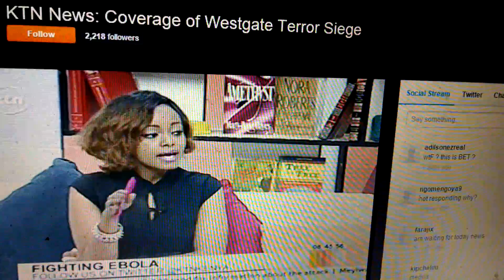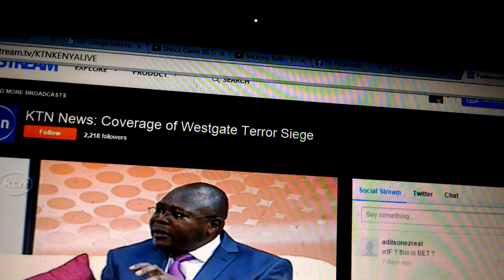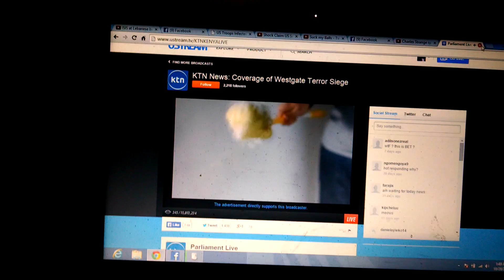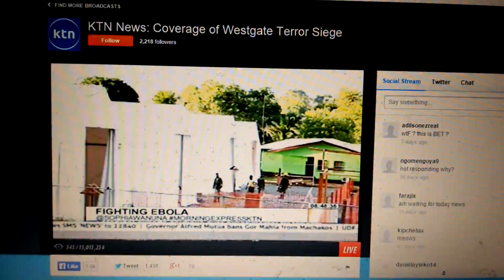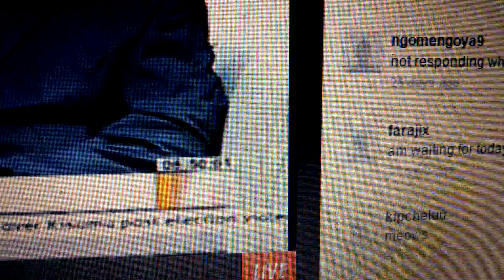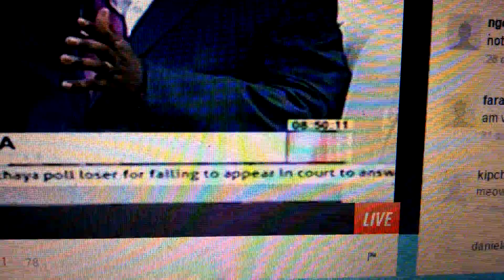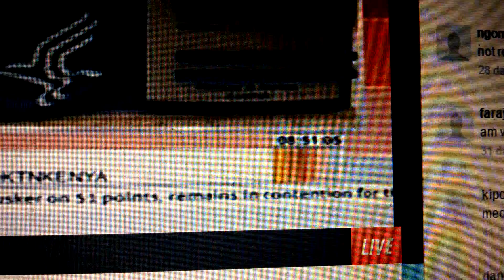Ebola IS AIRBORNE TRANSMISSION CONFIRMED.....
KENYA.